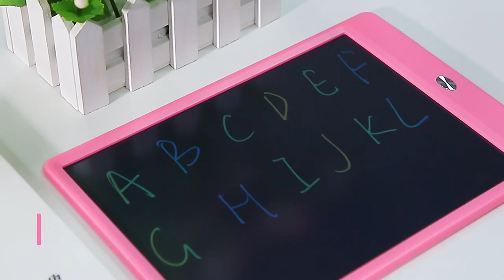New Christmas Gifts For Kids 10.5 Inch Graphics Drawing Colorful Doodle Drawing Pad Kids Toy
Shenzhen Newlight Industrial Co., Ltd.
2 / F, Building 4, Futing Industrial Zone, No. 19, Guanlan Avenue, Xinhe Community, Fucheng Street, Shenzhen, Guangdong, China
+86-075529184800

"Shenzhen Newlight Industrial Co., Ltd. was established in 2012. The company is located in Shenzhen, Guangdong. It is a company integrating R&D, design, manufacturing and sales. The company's main products are: LCD writing tablet, LED light pad, LED writing board, liquid chalk pen etc. In addition, the company has also won the "Shenzhen High-tech Enterprise Certificate" and passed the certification of Compliance with Social Responsibility Organization (BSCI). All products have CE, Rohs, UL, FCC, C-tick, PSE and other national certifications to ensure product quality and safety.
Newlight has dozens of sales teams who can serve customers, 5 professional engineers responsible for product development, 4 QC teams to ensure product quality testing, and hundreds of people as manufacturing teams to ensure production. Strong R&D capabilities, hundreds of products and professional services will continue to create great value for customers. In the next five years, we will continue to improve the company system, develop high-quality products, establish more standardized production lines, improve customer service levels, and further make the company a sustainable high-tech company."